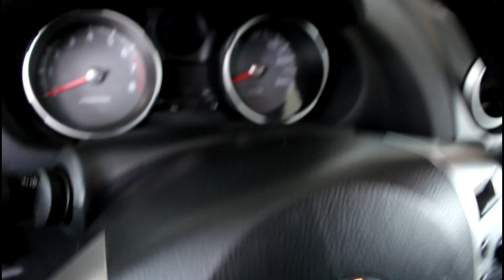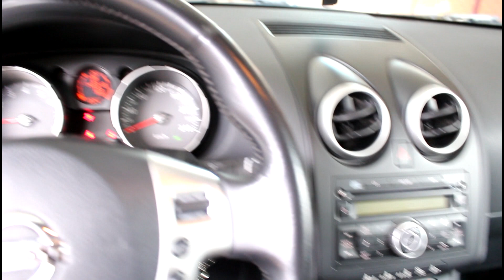Замена фильтров и масла в вариаторе на Nissan Qashqai 2,0 4WD Ниссан Кашкай 2009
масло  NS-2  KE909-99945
фильтр теплообменника  31726-1XF00
прокладка теплообменника  2920A096
фильтр  АКПП  31728-1XZ0D
прокладка поддона  31397-1XF0C